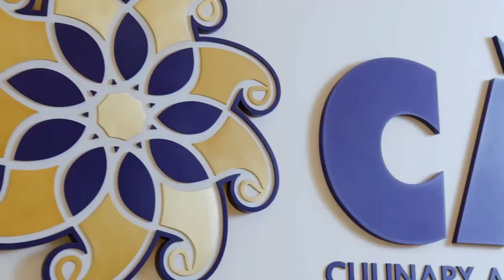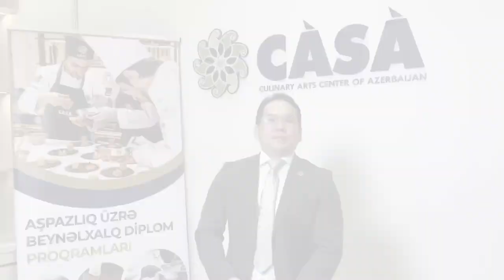(CÀSÀ BAKU) Culinary Arts Center of Azerbaijan, Kelvin Chong Success note on ASIA Awards -Azerbaijan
Director of (CÀSÀ BAKU) Culinary Arts Center of Azerbaijan, Kelvin Chong has bagged Asia’s Excellence Culinary Education Award proudly presented by ASIA Awards

Director of (CÀSÀ BAKU) Culinary Arts Center of Azerbaijan, Kelvin Chong, Azerbaijan Received Asia’s Excellence Culinary Education Award

Director of (CÀSÀ BAKU) Culinary Arts Center of Azerbaijan, Kelvin Chong, Azerbaijan shared his engagement as a prospective recipient of the ASIA Award.